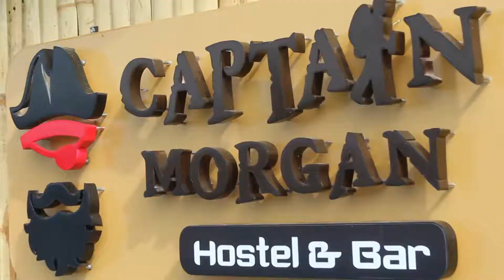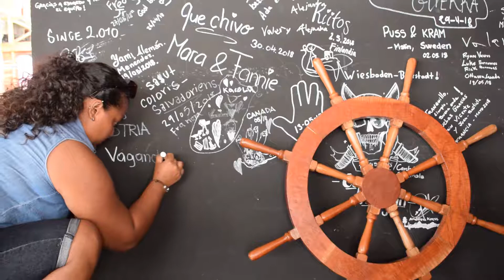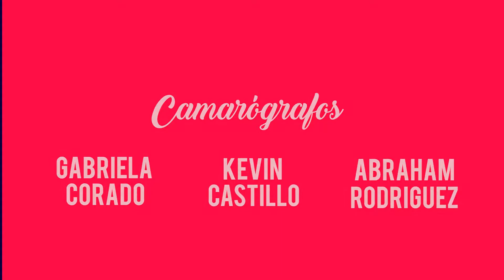PROGRAMA DE TV "TRENDING TV" UNASA 2018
Programa turístico producido por estudiantes de Taller de TV y Video de la Escuela de Comunicaciones de UNASA